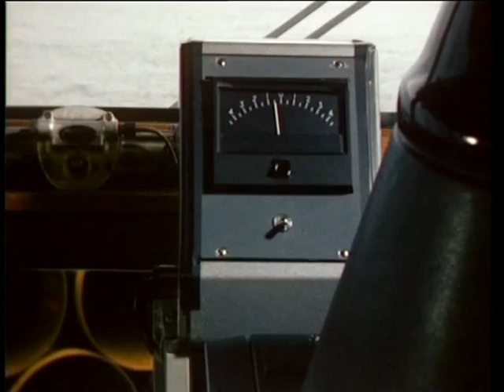MS Franziska - Folge 4 - Probefahrt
Die "Franziska" liegt auf einer Werft in Duisburg: Schraubenschaden. Jakob bleibt an Bord und nutzt die Zwangspause, um mit Freunden zu plaudern. Paul, Aavje und Christa sind zur Tante gefahren. Sie wollen ihr beim Hausputz helfen. Paul geht es nicht gut, er hat Bauchschmerzen. Trotzdem lässt er sich von Bruno überreden, mit nach Duisburg zu kommen, um ein Schubboot zu besichtigen. An Bord der "Mannesmann III" bricht Paul zusammen. Der Sanitäter diagnostiziert eine Blinddarmentzündung. Eine aufwändige Rettungsaktion bringt Paul gerade noch rechtzeitig auf den Operationstisch.

Im Mittelpunkt der Serie stehen das Motorschiff Franziska und sein Besitzer Jakob Wilde (Paul Dahlke), der zusammen mit seinem Sohn und seiner Schwiegertochter und den Enkelkindern dieses Schiff als unabhängiger Schiffseigner (Partikulier) betreibt. Ihre Frachtfahrten liegen zwischen Basel und Rotterdam. Das Schiff verschlingt teure Reparaturen und nicht zuletzt billiger arbeitende große Binnenreedereien mit modernen Schubschiffen machen es der Familie von Tag zu Tag schwerer, gegen diese Konkurrenz zu bestehen.

Darsteller:
Paul Dahlke Jakob Wilde
Klaus Knuth Ernst Wilde
Liane Hilscher Ruth Wilde
Femke Boersma Aavje Wilde
Olrich von Dobschütz . Paul Wilde
Bruno Dietrich Bruno Wilde
Jochen Schroeder Niko Wilde

    Evelyn Bartsch: Christa Wilde
    Ellen Mahlke: Tante Martha
    Susanne Schaefer: Petra
    Horst Michael Neutze: Erwin Lehmann
    Dirk Dautzenberg: Färber
    Robert Wolfgang Schnell: Hafenpastor Blacky
    Manfred Tümmler: Herzog
    Klaus-Hagen Latwesen: Brandes

Technische Daten MS Franziska: Baujahr 1902, Tragfähigkeit 1262 t, 660 PS, Breite 9,20 m, Länge 80 m, Heimathafen Leutesdorf

Tatsächlich fanden die Dreharbeiten auf der MS Barbara Krüger statt. Die war 27 Jahre jünger. Name: Barbara Krüger 2
Ex-Name: Freischütz
Eigner: Heinrich Krüger, Celle
registriert in: Dorfprozelten
Nationalität:
Euronummer: 4019810
Eichnr.: RDG 6867
Länge: 80,00 m
Breite: 9,20 m
Tiefgang:
Tonnage: 1262 t
Maschinenleistung:
Maschinen-Hersteller:
Baujahr: 1929
Erbaut in:                      Bauwerft:
Das Ende der MS Barbara Krüger: Havarie im Oberwasser der Schleuse Eichel bei Wertheim (Main km 160) im Frühjahr/Sommer 1979. Fuhr anschließend von Stadtprozelten aus in den Schiffshimmel. Havariegegner war damals die "Vitesse 2" aus Lübeck, heute als Tokaj 2 unterwegs.